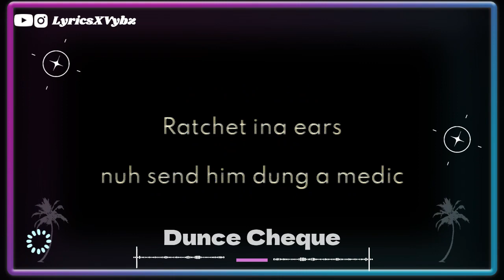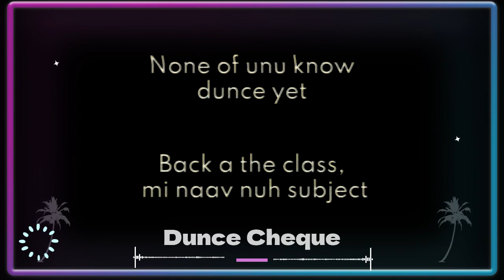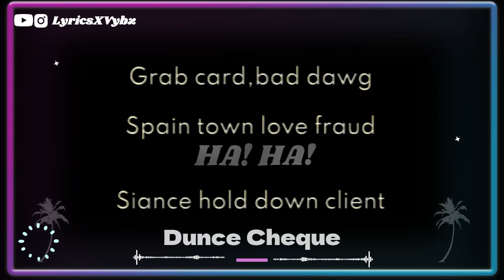Valiant - Dunce Cheque Lyrics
NO COPYRIGHT VIOLATION OR INFRINGEMENT INTENDED